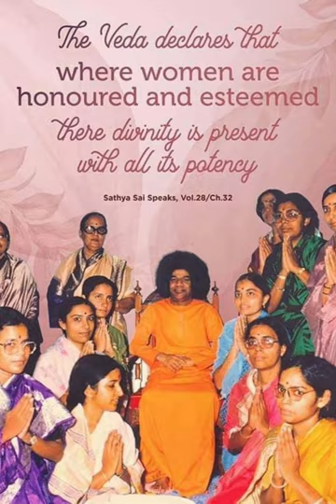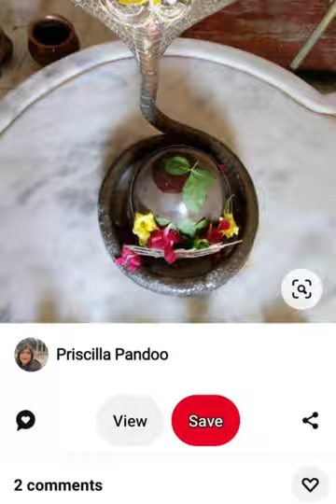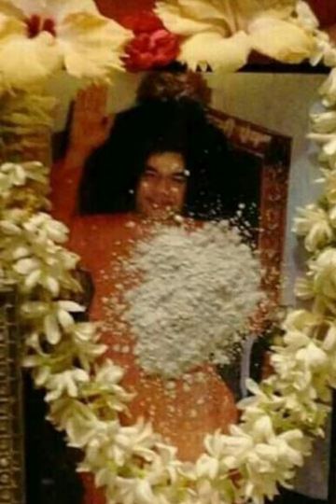కార్తీక పురాణం 13వ అధ్యాయము ఆలకిద్దామండీ| kaarthika puraanam DAY -13 in telugu...